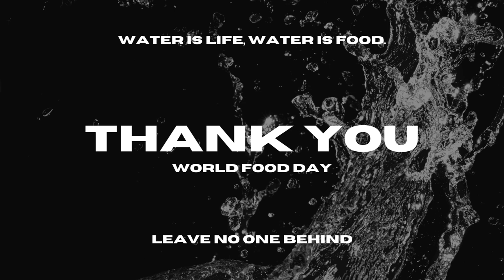Alto Saxophone Smooth Jazz - Just the Two of Us (World Food Day - Smooth Jazz)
On World Food Day 2023, the smooth melodies of the alto saxophone resonate through the air, creating a soothing ambiance for a special celebration centered around the theme of water. This harmonious event not only showcases the talents of a local jazz musician but also highlights the critical role of water in ensuring food security worldwide.

As guests gather under the open sky, they are serenaded by the dulcet tones of the alto saxophone, setting the tone for a day dedicated to raising awareness about water's pivotal role in agriculture and food production. The music mirrors the ebb and flow of water, evoking images of rivers winding through fertile farmlands and nourishing crops.

Amidst the smooth jazz sounds, the event unfolds with various activities and presentations. Experts discuss sustainable water management practices, emphasizing the need for efficient irrigation systems and responsible water consumption in agriculture. Attendees are educated about the link between water scarcity and food insecurity, and the importance of conserving this precious resource.

Local farmers showcase their innovative approaches to water-efficient farming, demonstrating how technology and responsible practices can ensure food production while safeguarding water resources. They share stories of success, proving that even in the face of climate change, sustainable agriculture is achievable.

Alto Saxophone Smooth Jazz - Just the Two of Us (World Food Day - Smooth Jazz) is originally created by Azinity Music. Azinity Music owns the copyright to these original musical works.

Alto Saxophone Smooth Jazz - Just the Two of Us (World Food Day - Smooth Jazz) is composed to celebrate World Food Day every year worldwide on October 16. It commemorates the date of the founding of the United Nations Food and Agriculture Organization in 1945.

All our music licenses are Creative Commons Attribution 4.0 International Public Licenses (CC BY 4.0). You are free to copy, redistribute in any medium or format, remix, transform, and build upon our music for personal and commercial use. But you must give credit by following the attribution instructions below, and indicate if changes were made to Alto Saxophone Smooth Jazz - Just the Two of Us (World Food Day - Smooth Jazz).

Attribution Instructions:
1. Copy and paste the full text and links below in the description of your work
2. Link “The music” to this YouTube music video [Alto Saxophone Smooth Jazz - Just the Two of Us (World Food Day - Smooth Jazz)]

We make original music for all events & occasions like Christmas, Easter, Mother’s Day, Father’s Day, weddings, birthdays, parties, etc. Alto Saxophone Smooth Jazz - Just the Two of Us (World Food Day - Smooth Jazz) is an example.